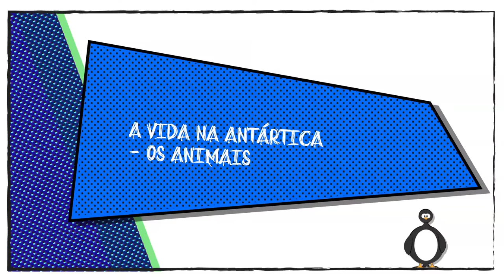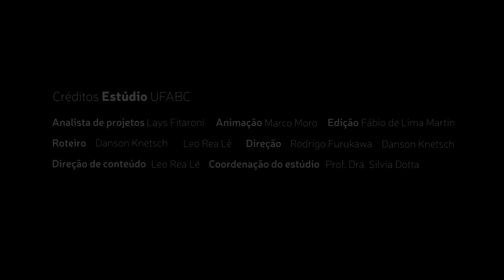A vida na Antártica - Os animais - Sandra Freiberger-Affonso - Antártica ou Antártida?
Polo Sul, formação dos continentes, Gondwana.
Regulador térmico. Influencia o clima e é influenciada pela ação humana. 80% da poluição que chega na Antártica vem da América do Sul. Estudo do gelo. Testemunho do Gelo. Fauna e flora Antártica.